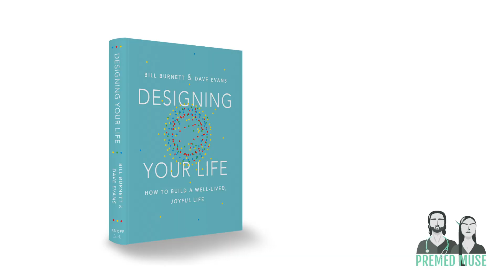What two Stanford professors have to say about brainstorming and how it can help your medical school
Stuck on what to write for your personal statement? Try this brainstorming method from two design-savvy Stanford professors.

Visit us at premedmuse.com for personal tutoring information and to sign up for a free consultation.

All content of this video is owned by Premed Muse with the exception of the intro and outro music; this is owned by Apple (section 2.M.